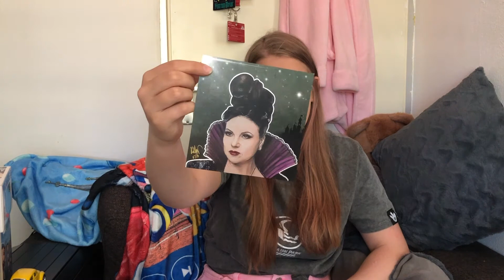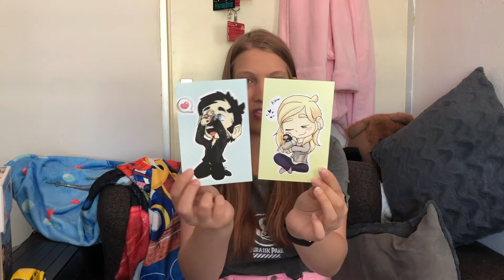Mijn Once Upon A Time Collectie! ~ Once Upon a Time Merchandise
In deze video laat ik jullie mijn complete Once Upon a Time collectie zien! Mijn verzameling is in een paar jaar opgebouwd, houd dat alsjeblieft in gedachte 😊

Hoihoi! Ik ben Michelle, welkom op Avarilla! Op dit kanaal vindt je video’s over mijn leven en alles wat mij aangaat, zoals vlogs, financiën, (tweedehands) shoppen en mijn liefde voor wildlife. Ook onderdelen als groeien op youtube en tips voor school komen voorbij! Klinkt dat nou leuk?